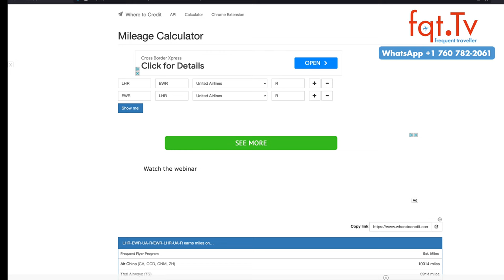🌟✈️ Star Alliance zieht nach Singapur 🇸🇬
Die Star Alliance, zu der auch Lufthansa gehört, wird im Jahr 2024 nach 24 Jahren ihren Sitz in Frankfurt komplett verlassen, da der Mietvertrag für ihre Büroräume am Flughafen Frankfurt Ende März 2024 ausläuft. Die Star Alliance wird sich stattdessen vollständig auf Singapur konzentrieren, da dort bereits die meisten Schlüsselfunktionen angesiedelt sind. Die Entscheidung zur Konsolidierung der Aktivitäten an einem Standort in Singapur soll die Effizienz und Agilität der Star Alliance steigern, jedoch bleiben wichtige Fragen bezüglich der verbliebenen Mitarbeitenden in Frankfurt und des in Deutschland gemeldeten Unternehmens, Star Alliance Services GmbH, unbeantwortet.

00:00 Intro
01:00 Themenvorschau
02:34 Mehr Flüge zwischen USA und China
04:14 Pilot bedroht anderen Piloten mit Waffe, nicht wo anders zu landen
07:18 Star Alliance zieht nach Singapur
09:36 DEAL ZONE: United Airlines Premium Economy London nach New York ab 919 Euro
11:18 Fragen des Tages

Clubhouse - @LFCorsten